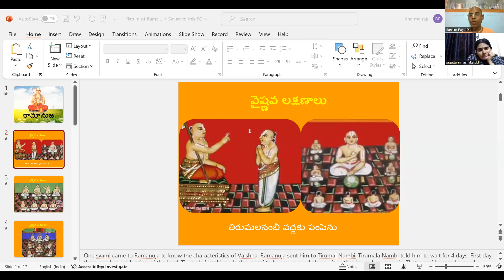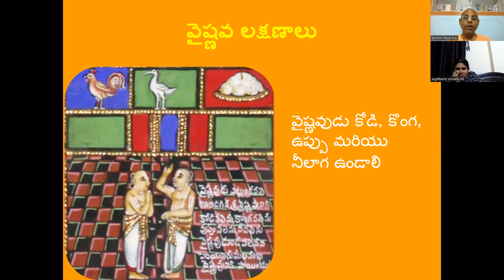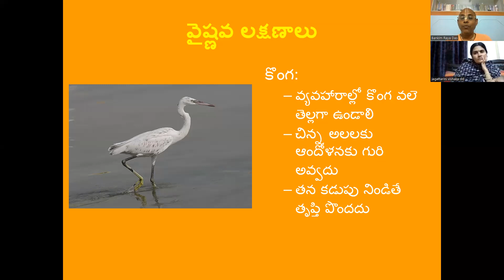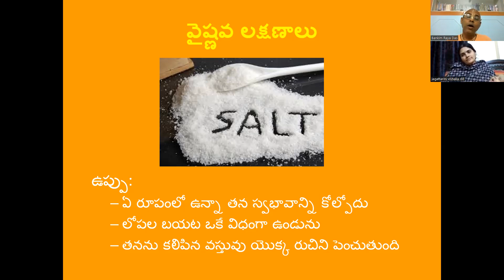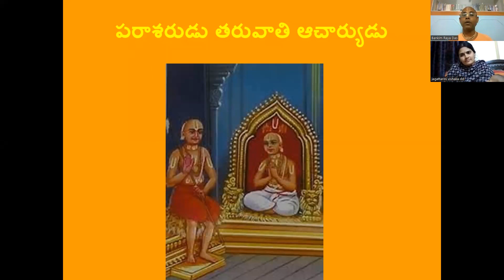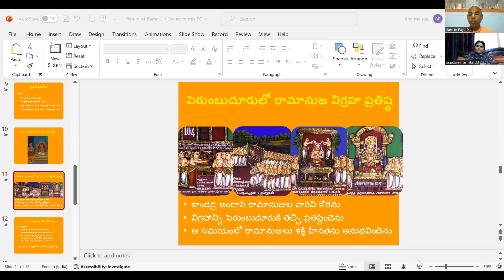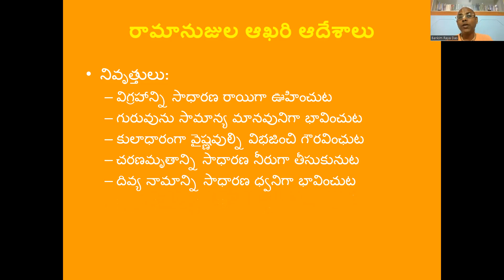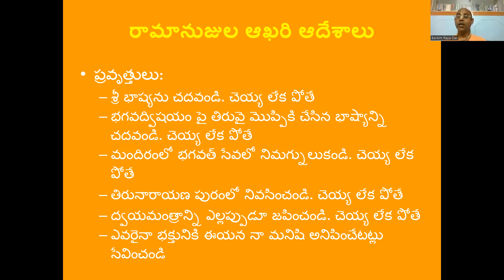10.Disappearance of Ramanuja|వీనుల విందు-RAMANUJA CHARITAM|HG Bankim Raya Das | Telugu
The complete life history and adventures he has undergone to uplift the Vaishnavism "the Ramanuja Caritam". The most prominent acharya of Sri Vaishnava sampradaya and most dynamic preachers of Vaishnavism- the great Ramanuja.